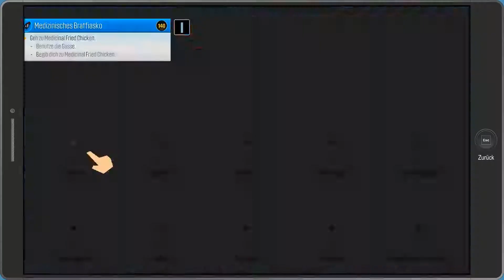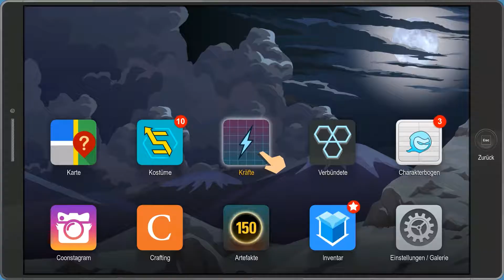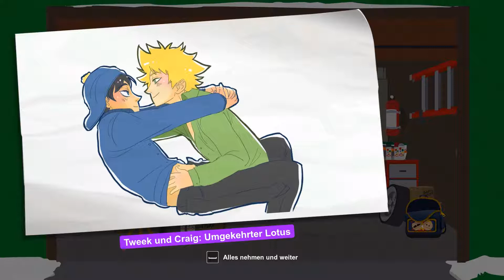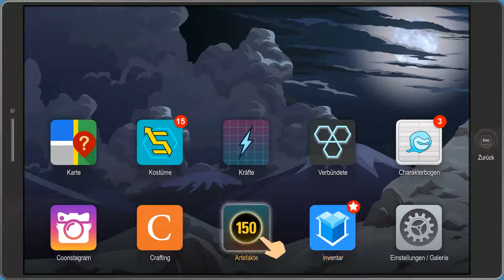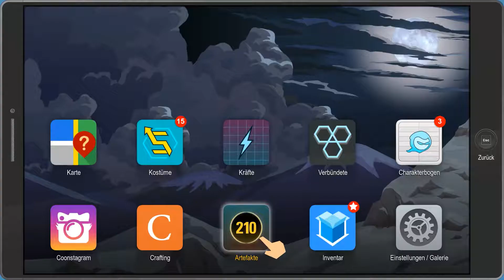SOUTH PARK - DIE REKTAKULÄRE ZERREIßPROBE #28 - ER ist wieder da! - Let's Play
Ubisoft

Epische Ritterschlachten, Drachen, tausende Mann starke Armeen kombiniert mit Furzmagie... das war alles gestern und wird nicht weiter beachtet!

Denn die Superhelden sind los! In ein neues Abenteuer gestürtzt, findet sich der Neue, Douchbag, nun als legendärer Superheld wieder und muss erneut die Welt retten... nur völlig anders!